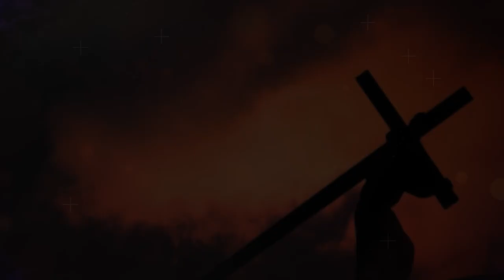Rev. P. Oscar Peña, vicario de la Diócesis SFM ofrece conclusión del Sermón de las 7 Palabras